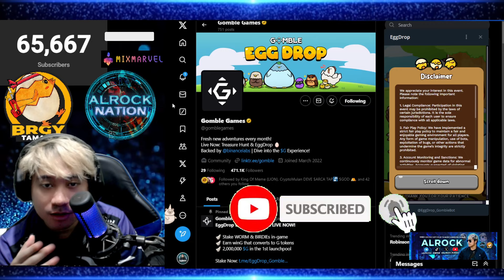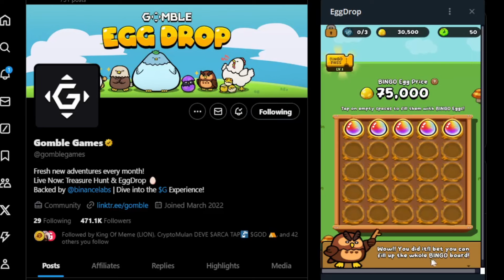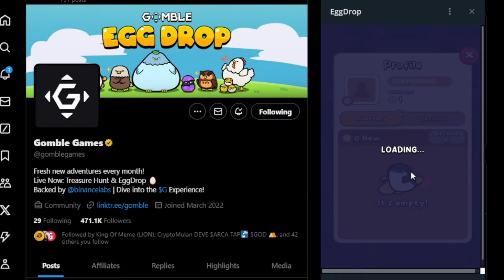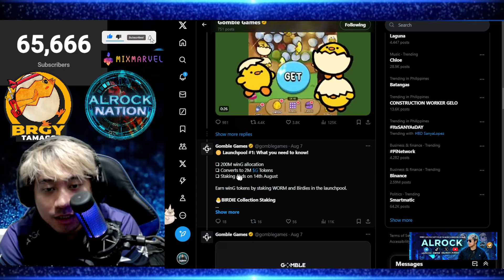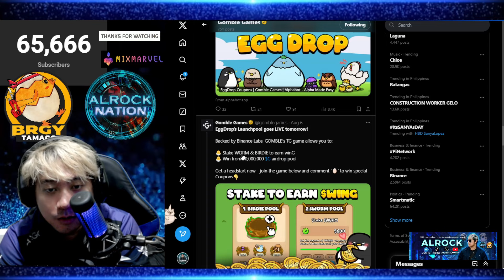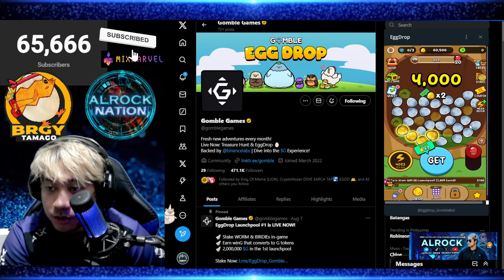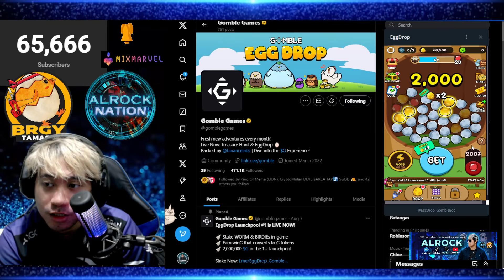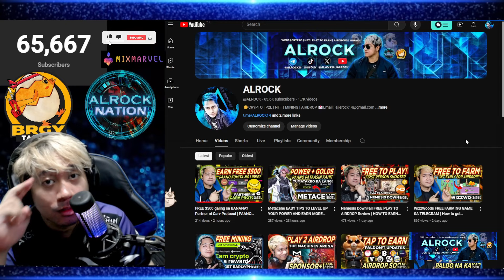FREE AIRDROP ni Gomble Games Eggdrop Review | KUMITA NG LIBRE SA GAME NA TO PAANO BA?